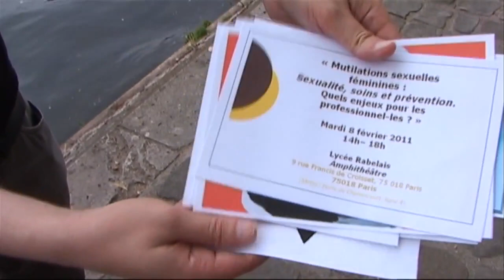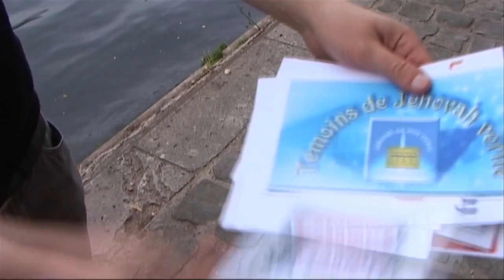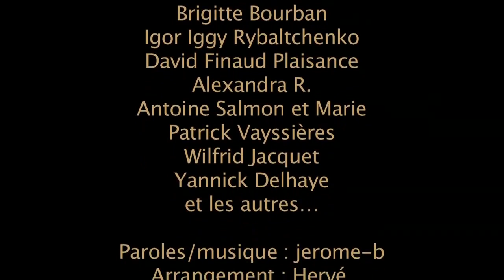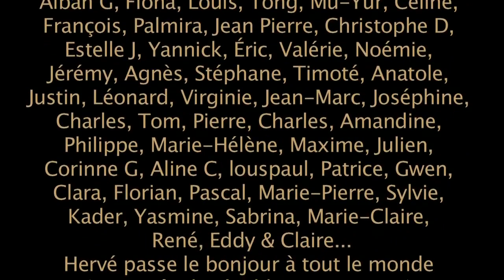MADEMOISELLE (Zero Poinbé - clip officiel)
Retrouvez moi acteur dans le clip MADEMOISELLE interprété par le groupe Zéro-Poinbé et réalisé par Julie Chaux.